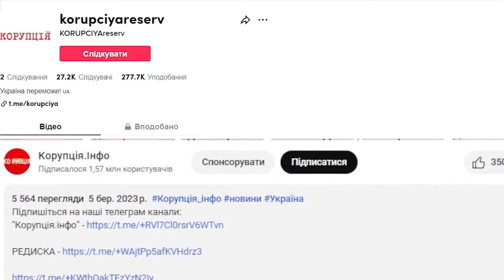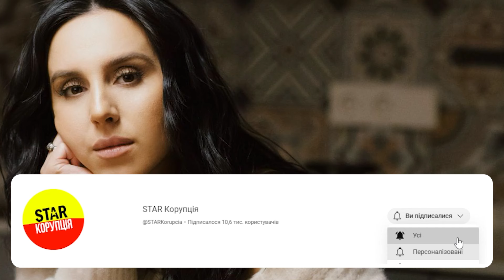Та зупиніть її! Джамала шокувала: народжую ЧЕТВЕРТОГО - дітей у Польщу, а сама мати-героїня?!